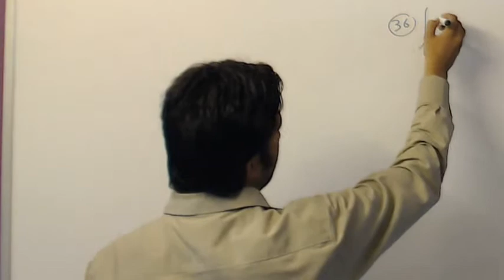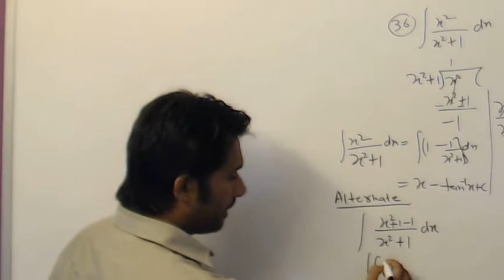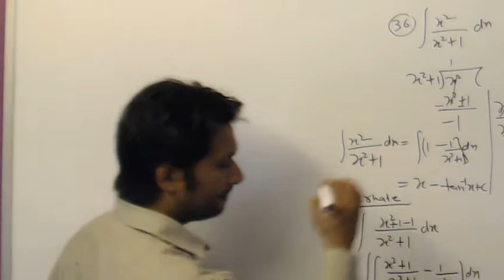class 12 integration when numerator is greater than denominator and we have to divide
presents the MOST IMPORTANT QUESTIONS OF INTEGRATION
in a logical simple and easy ways.
how to do definite integration,
how to do fraction integration,
how to do indefinite integration,
how to do differentiation and integration,
how to do integration by parts examples,
how to do integration by parts khan academy,
how to do integration by parts twice,
how to do integration by parts with definite integrals,
how to do integration by parts with limits, using substitution,
 partial fractions,

long division integration,
 integration easily,
 do substitution integration,
 do substitution method integration,
addition using partial sums method worksheets,
do integration in mathematica,
integration using partial fractions worksheet,
do partial fraction integration,
do simple integration,
how to do u substitution integration,
integration using partial fractions examples,
integration using partial fractions pdf,
using partial fractions to integrate,
how to do basic integration,
how do i know when to use integration by parts,
how do you know when to stop integration by parts,
how do you know when to use integration by parts,
how do you know which integration method to use,
how to do an integration,
how to do double integration by parts,
Class 12th Mathematics integration.  in this video we are going to learn integration.
online classes of maths and physics for classes 9th, 10th,11th,12th,
 ncert and cbse board exams
best institute the easy ways with highly qualified and experienced teacher
gauravsir classes
"The roots of education are bitter but the fruit is always sweet"
  "What we learn with pleasure, we never forget"